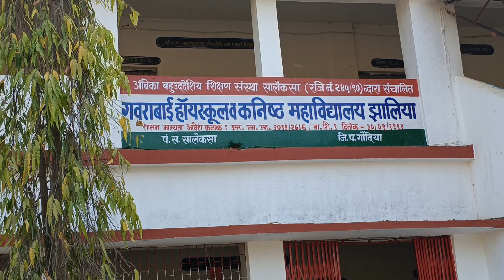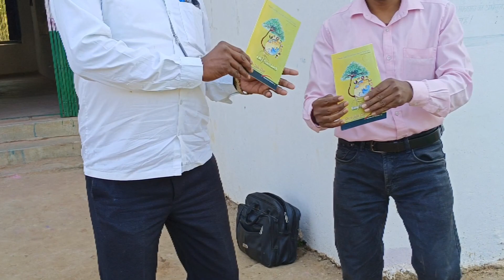पर्यावरण बचाओ मुहिम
पर्यावरण बचाओ मुहिम  " Say No To Plastic " .@santosh Nahake11